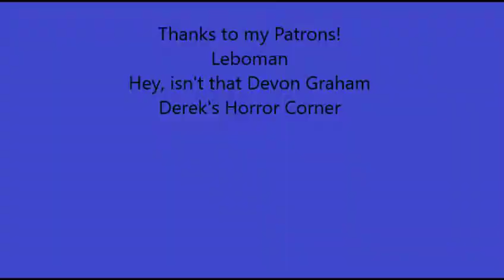Dracula's Daughter - Movie Review (Spoiler Free)